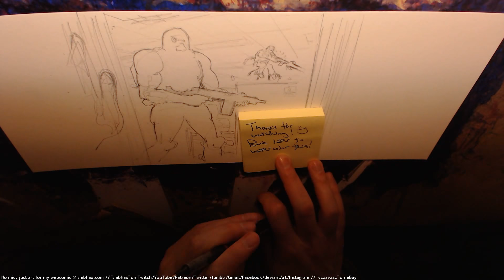A* watercolor: intruders (A* 32:117) pt 1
6x time-lapse of me working on a page for my webcomic, Supermassive Black Hole A* : )